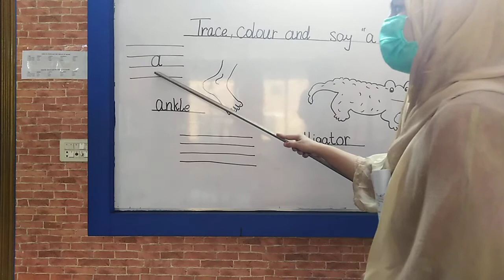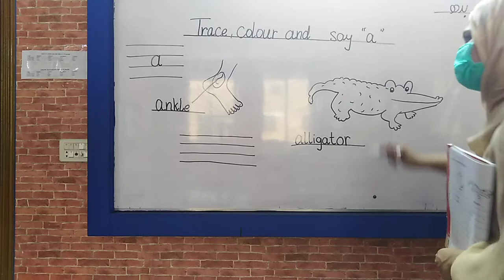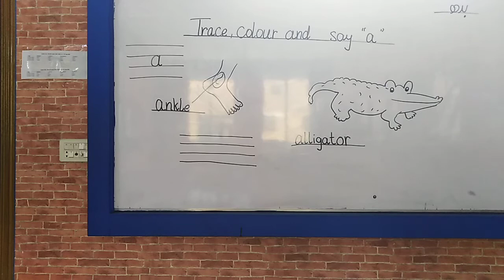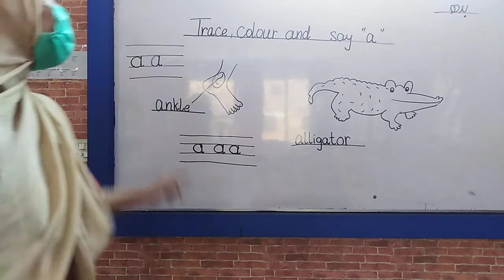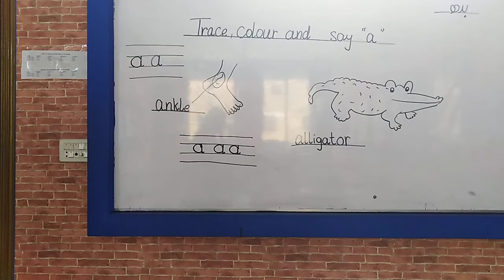Play Group English Video